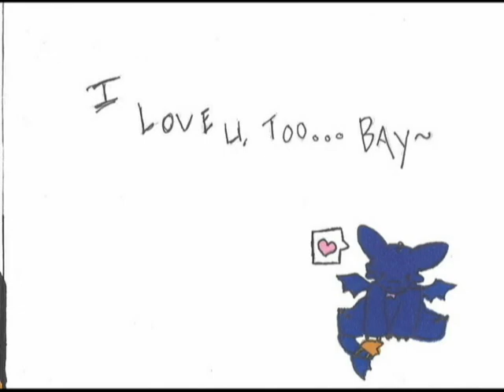i like you i love u (RyuuxMya).avi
I posted this on a friends account, because I didnt have a Account and I wanted to get this up for my special someone on valentines day... So Now I has one!! and here is my first video!!

Please be ni